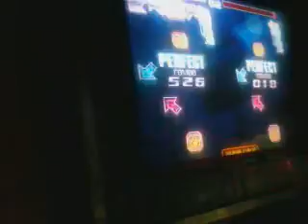Cannon x-1 single 20 (pump it up fiesta ex 2011)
otra rola que se rifa el pollo xDD